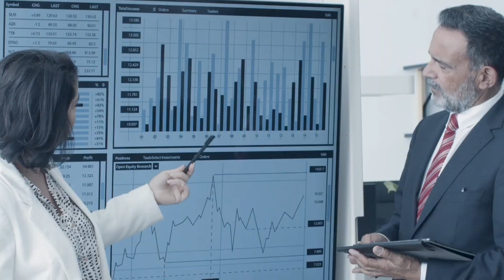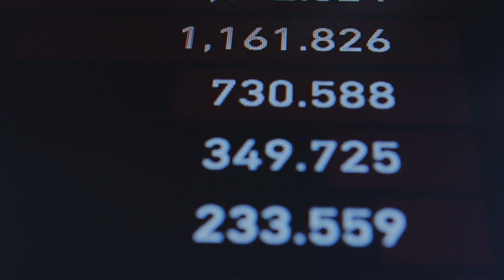ये सस्ते शेयर करोड़पति बना देंगे | best multibeeger penny stocks 2023 | konsa share kharide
ये सस्ते शेयर करोड़पति बना देंगे | best multibeeger penny stocks 2923 | konsa share kharide